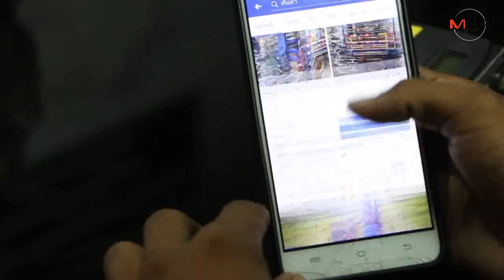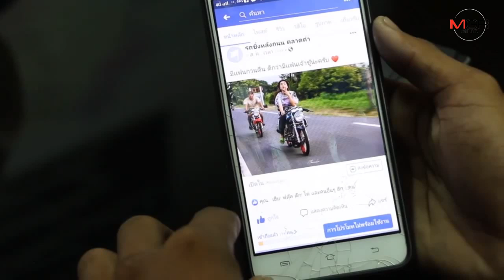จับแล้วโจ๋วัย17ปีเปิดเพจนัดวัยรุ่นในขอนแก่นซิ่งจยย.บนถนนหลวง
26/08/2019  จับแล้วโจ๋วัย17ปีเปิดเพจนัดวัยรุ่นในขอนแก่นซิ่งจยย.บนถนนหลวง
ศูนย์ข่าวขอนแก่น-จับได้แล้วเยาวชายชาวขอนแก่น วัยเพียง 17 ปี เปิดเพจเฟซบุ๊ก “นักซิ่งหลังถนน ตลาดดำ”นัดหมายวัยรุ่นในพื้นที่ประลองความเร็วบนถนนหลวงกลางวันแสกๆ เผยได้แรงบันดาลใจเปิดเพจดังกล่าวจากเพจเฟซบุ๊คที่ชื่อ “สายหมอบ ศาลายา"